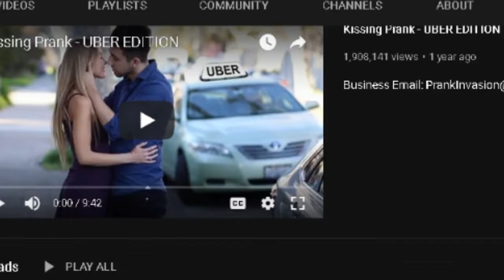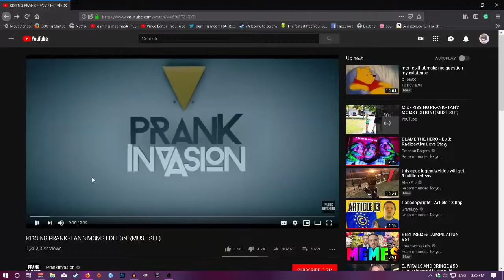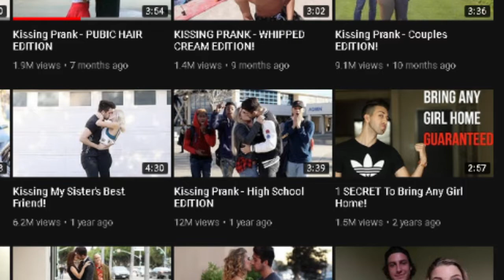Prank Invasion Must Be Stopped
Prank Invasion, Where do I even start with prank invasion? Prank invasion claims he is a prank channel as you can tell from the name prank invasion however he is not a prank channel. All that prank invasion does is goes up to random girls on the street and makes out with them. Prank invasion must be stopped... But I know that I can't stop prank invasion. what am I going to do against his 3.7 million subscribers? nothing, However my question is how did prank invasion get 3.7 million subscribers? Why does prank invasion do what he does. and does this really count as a descriptionÉ I would say no but I just needed a reason to say the name prank invasion a bunch of times to attempt to get views. I hope that you all enjoyéenjoyed this video about prank invasion that looks close into prank invasions channel.